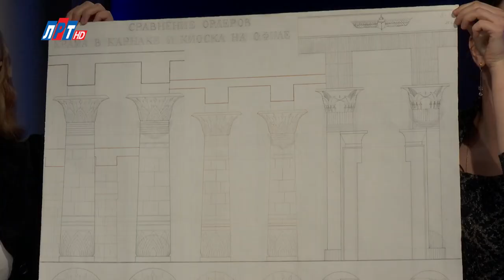Открытый диалог - Зульфия Мамедова, Ирина Спасова, Нина Педченко, Людмила Сидорова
Страна постепенно возвращается к обычной жизни, хоть и понимает, что кое-что у нас изменится. Но, воспитание детей – по-прежнему не меняет наших основных направлений. И поиск тех, кто поможет привить ребенку любовь к творчеству, открыть в нем будущего музыканта или художника; или просто научить разбираться в искусстве – одна из важнейших родительских задач. Возможно, вам в этом помогут сотрудники детской школы искусств имени Леонида Иосифовича Ковлера.